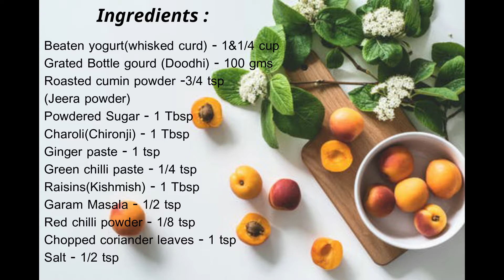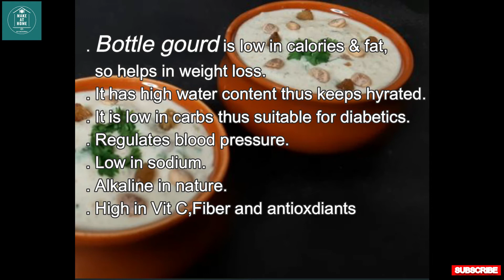Doodhi Raita l Bottle gourd salad l Summer Salad l Ghiya Raita l Lauki Raita l Salad l Healthy salad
DOODHI RAITA(BOTTLE GOURD SALAD)» easy + healthy (Summer Special)